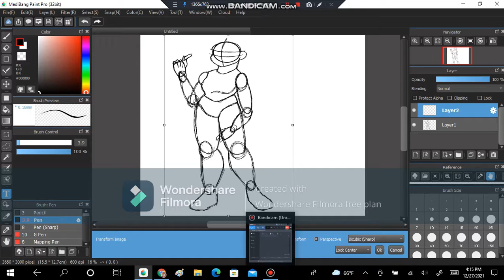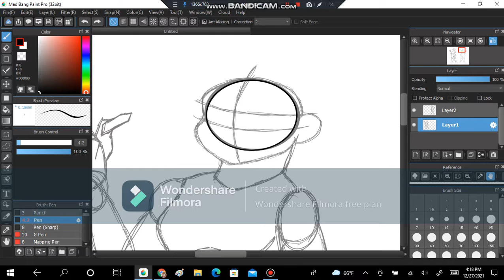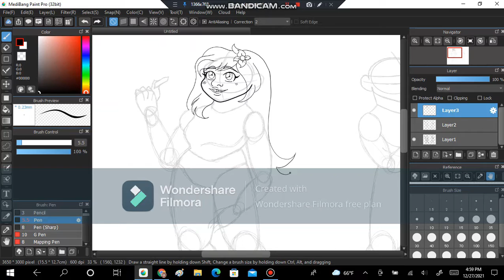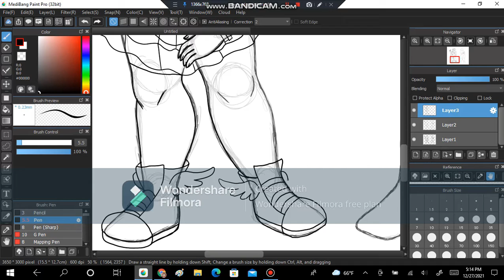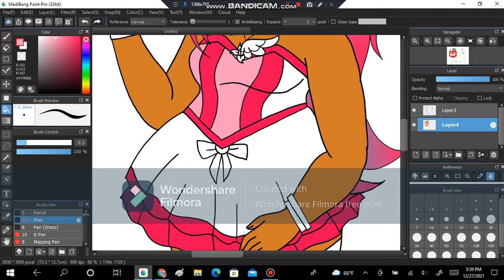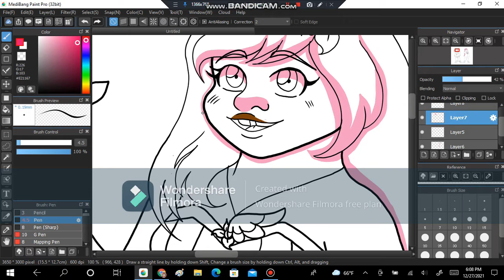Phoenix 7 7 Gamer Samurai and Quest Outlaw Part 1 (Speedpaint)